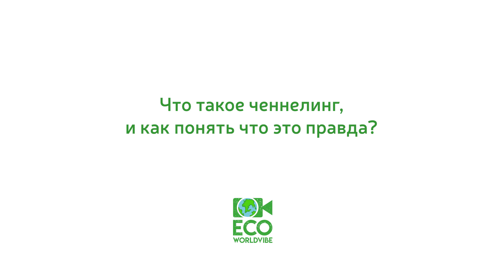Что такое ченнелинг и как понять, что это правда ?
Курсы самосовершенствования тела и сознания ЗДРАВОТЕЛ, СВАРГА, КРЕМЕНЬ.

Благодарим за видео великолепную Арт-съемочную команду @devyatsot и @ecoworldvibe